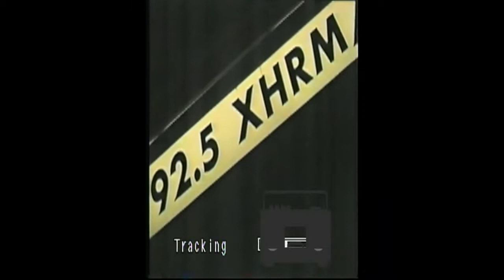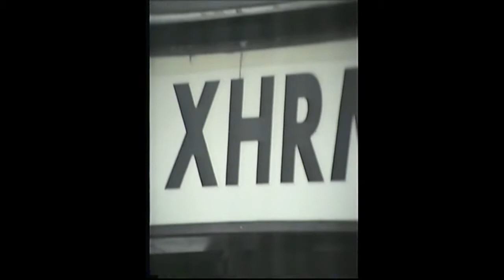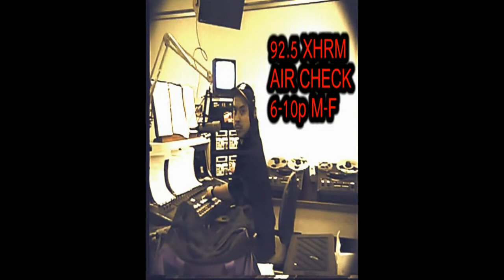Wally D XHRM On Air check 1994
Showing you a little of the magic back in the late 80's and mid 90's in the San Diego radio scene. For almost 10 years I had to travel to Mexico to broadcast but that all changed in 1993 when the owner finally got the microwave license to broadcast from the US. The video is when I did morning and evening drive on what was Hot 92.5 and currently is Magic 92.5.  My on air name was and still is Wally D.